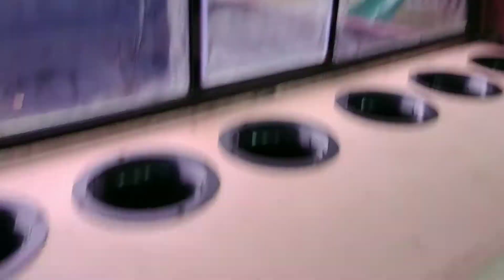Project spl no wall part 4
I have it temporarily wired to a skar 1500 that is in a different car. It's wired at 1 ohm. I think I have it tuned the way I want it.